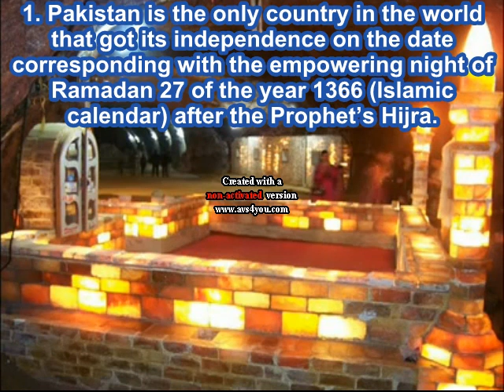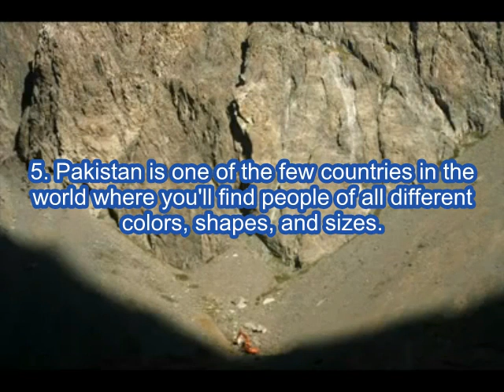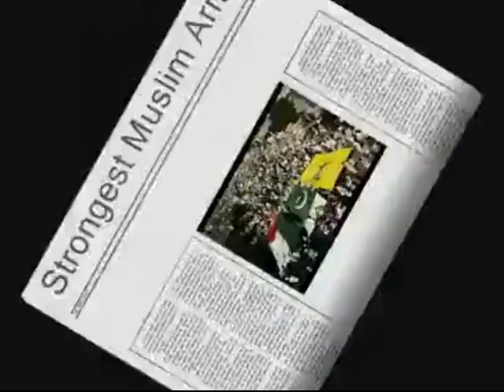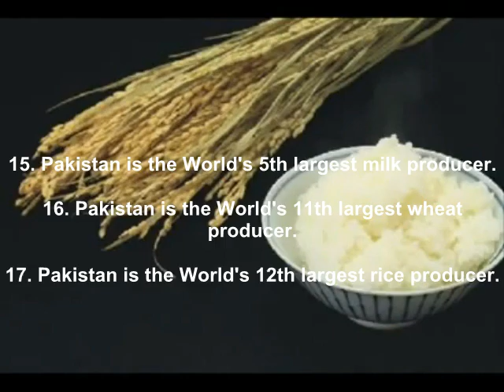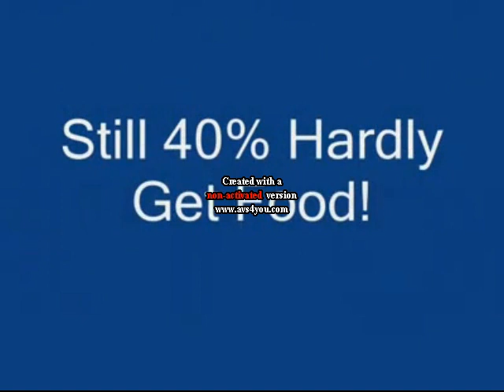Reasons why I think Pakistan is the best country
‎20 reasons why I think Pakistan is the best country in the world:

1. Pakistan is the only country in the world that got its independence on the date corresponding with the empowering night of Ramadan 27 of the year 1366 (Islamic calendar) after the Prophet's Hijra.

2. Pakistan is the only country in the world that is a gateway to the Middle East, Central Asia, China, and rest of South Asia.

3. Pakistan is the only Muslim country that is a Nuclear Power.

4. Pakistan is one of the few countries in the world where you'll see all kind of landscapes and weather. From the majestic mountains of NWFP, Northern Areas, and Azad Kashmir to the lush plains of Punjab to the deserts and beaches of Sindh and Balochistan.

5. Pakistan is one of the few countries in the world where you'll find people of all different colors, shapes, and sizes.

6. Pakistan is one of the few countries in the world where you'll find the majority of people who can speak more than one language.

7. Pakistan is the only country in this world which was created for Islam.

8. Pakistan has the World's Largest Salt Mine:
Khewra salt mine has proven reserves of 300 million tons. This reserve could not be consumed in 600 years even at the rate of 5 lakh tons production per annually.

9. Pakistan has the World's 2nd Largest Coal Reserve:
Thar Coal Reserve are around 850 trillion cubic feet which are equal 400 brillion barrels of oil equal to the oil. coal reserves equal 618 billion barrels of oil.

10. Pakistan has the World's 3rd Largest Gas Reserves:
Pakistan with gas reserves of 28tcf (current reserves 32.8tcf) So far about 52.7 TCF of gas reserves have been discovered of which ... In view of large indigenous reserves.

11. Pakistan is the World's 4th Largest Cotton Poducer:
Pakistan as the fourth largest cotton producer, third largest cotton consumer, second largest importer and with fourth largest cotton area. Real performance is counted in terms of yield per hectare and Pakistan has yield around Kgs 650 per hectare lagging behind dozens of countries.

12. Pakistan has the World's 5th largest Copper & Gold Reserves
The Reko Diq is a large copper-gold porphyry resource on the Tethyan belt, located in the dry desert conditions of southwest Pakistan within the remote and sparsely populated province of Baluchistan. The Tethyan belt is a prospective region for large gold-copper porphyries. Barrick has a 50&#37; interest in Tethyan Copper Company (the other 50% is owned by Antofagasta plc), which has a 75% interest in the Reko Diq project and associated mineral interests (for a resulting 37.5% interest in Reko Diq). As of December 31, 2007, Barrick's share of measured and indicated and inferred resources are 3.7 and 10.5 million ounces respectively. Barrick's share of measured and indicated and inferred copper are 4.3 and 13.4 billion pounds respectively1.
Reko Diq is a giant copper and gold project in Chaghi, containing 12.3 million tons of copper and 20.9 million ounces of gold in inferred and indicated resources. The copper-gold deposits at Reko Diq are believed to be even bigger than Sarcheshmeh in Iran and Escondida in Chile. The Reko Diq copper deposits which is in the neighbourhood of Saindak copper project, is four times larger in copper ore tonnage than Saindak. The most credible international surveys suggest that Reko Diq is one of the biggest undeveloped copper projects in the world with over 11 billion pounds of copper and nine million ounces of gold.

13. Pakistan has the World's 5th largest Army:
It was amazing to know that my great country Pakistan has the 5th biggest army of the world, but this doesn't means that the biggest is also the strongest as well, because the strongest would be the one which would have the latest technology weapons.

14. Pakistan is the World's 7th Nuclear Power
WITH DELIVERY MECHANISMS (Pakistan is capable of launching nuclear missiles on a short notice of 10 minutes) The ballistic missile inventory of the Army is substantial. It comprises Ghauri III and Shaheen III IRBM ; medium range Ghauri I and II and Shaheen II, and short range Hatf I- B, Abdali, Ghaznavi, Shaheen I and M -11 missiles.

15. Pakistan is the World's 5th largest milk producer.

16. Pakistan is the World's 11th largest wheat producer.

17. Pakistan is the World's 12th largest rice producer.

18. Pakistan is the country of some of the world's best singers.
Nusrat Fateh Ali Khan, The King of Sufi Music.
Noor Jehan, The Queen of Melody
Nazia and Zoheb Hassan, The pioneers of pop music in the subcontinent.

19. Pakistan is the country with the best national anthem.

20. Pakistan is the place where I come from, is the place my parents, my grandparents all come from. Where ever I am in the world I will always remember my roots and be proud of the fact that I come from Pakistan and I am Pakistani.

PAKISTAN ZINDABAD